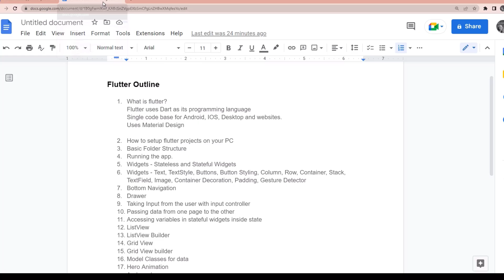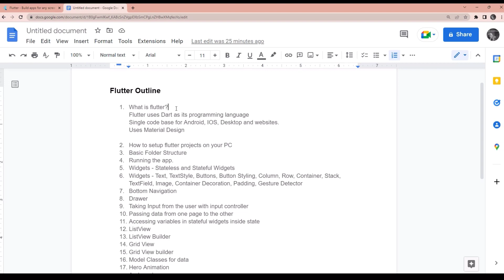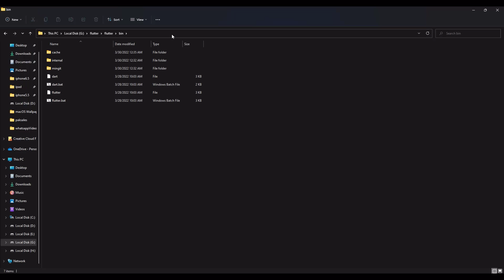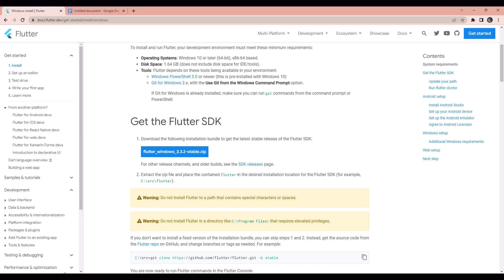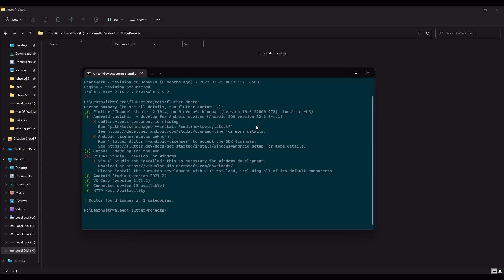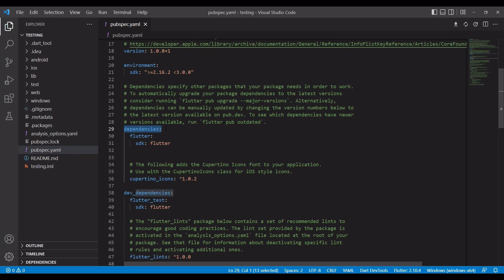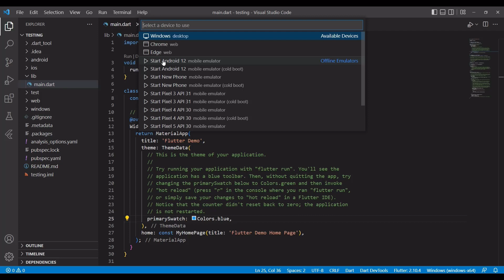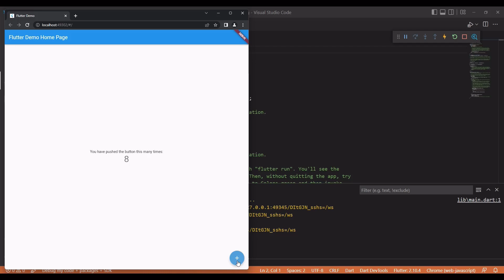Flutter tutorials basics #1 - Introduction and Setup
In this video, I will be giving the introduction of flutter and how you can setup flutter on your machine. I have also discussed the folder structure and files for the flutter project.